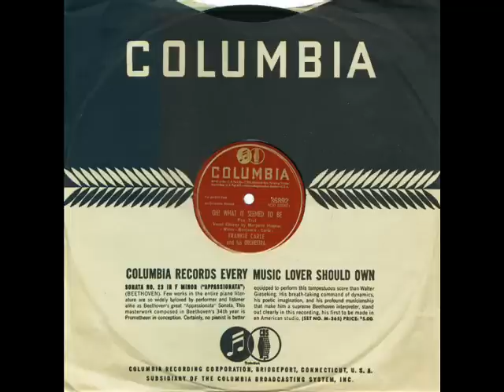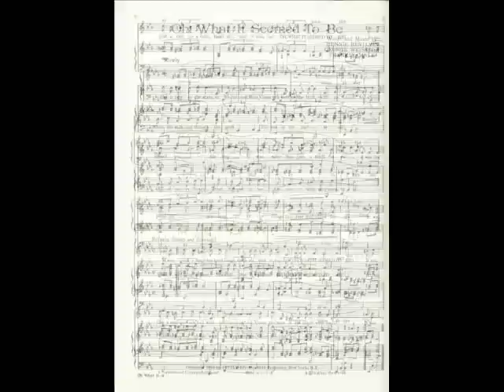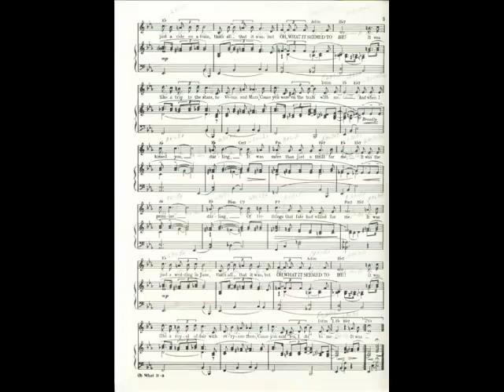OH ! WHAT IT SEEMED TO BE ~ Frankie Carle & His Orchestra 1945.wmv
OH ! WHAT IT SEEMED TO BE ~ Frankie Carle & His Orchestra ~ Marjorie Hughes~ 1945~ Columbia Records.
Marjorie Hughes was Frankie Carle's daughter.

(Links to other Big Band videos)